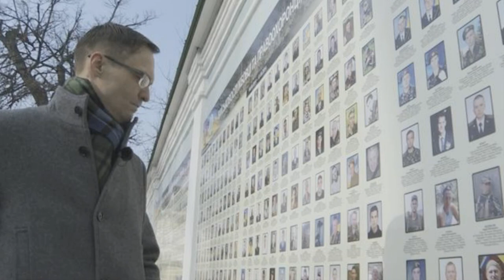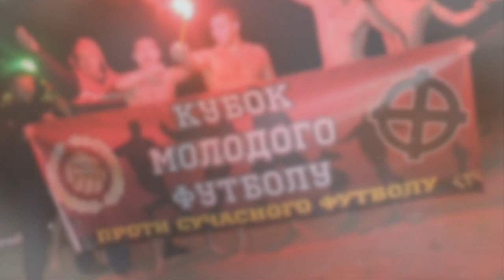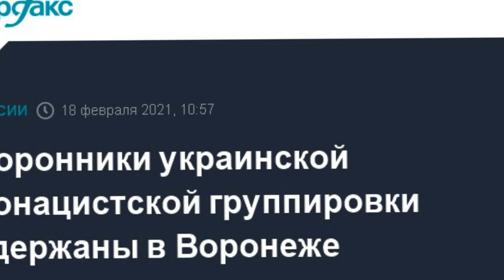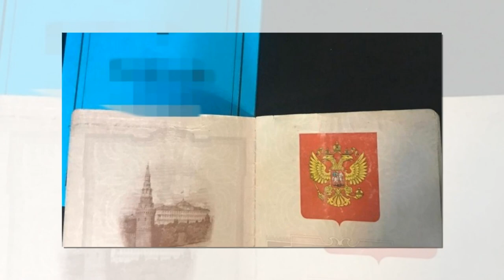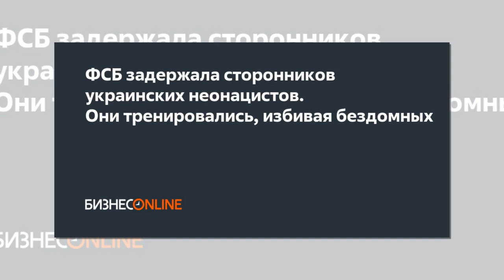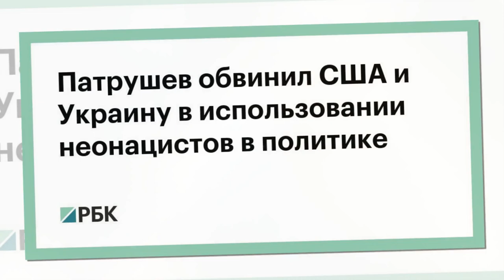Байдену рекомендовали прекратить поддержку Украины И «как можно скорее»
Отношение «коллективного Запада» к Киеву меняется буквально на глазах и далеко не в лучшую сторону. Не успели прозвучать парочка дипломатических «пощечин», отвешенных ему Берлином после откровенно вымогательского интервью Владимира Зеленского, которое тот дал одному из немецких изданий, как намного более серьезная «зрада» обозначилась со стороны главного «стратегического партнера» Украины – Соединенных Штатов.

В тамошней прессе впервые, пожалуй, со времен «евромайдана» 2014 года открыто прозвучал призыв к нынешней администрации США не просто переформатировать отношения с «нэзалэжной» или, к примеру, снизить их уровень, а порвать с этой страной полностью, да еще и сделать это в максимально короткий срок. Похоже ли это на приговор, который и вправду может быть подписан американо-украинскому сотрудничеству? Скорее да, чем нет, и сейчас мы попробуем разобраться, почему именно.